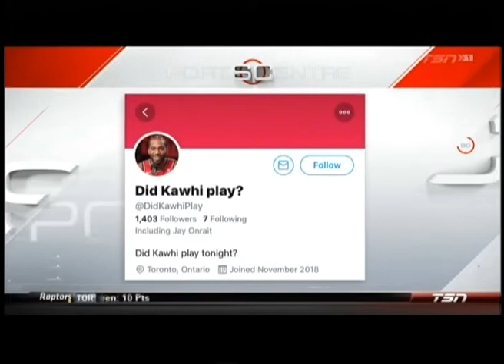SC with Jay and Dan - December 30, 2018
Wishing everyone a great 2019!